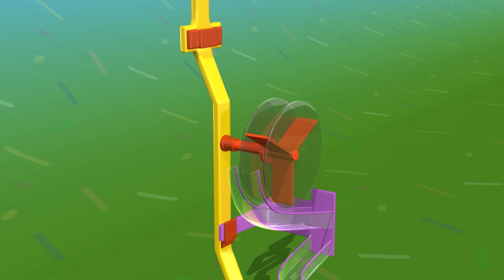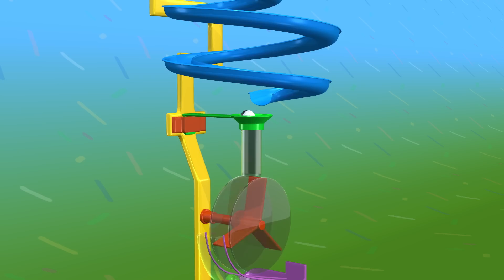Zabawki TuTiTu | Tor wyścigowy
TuTiTu's Theme Song: Lyrics: Sarit Ido Schechter, Music: Sarit Ido Schechter and Tal Gamliel, Musical Arrangement: Uri Kariv Dubbing: Videofilm International